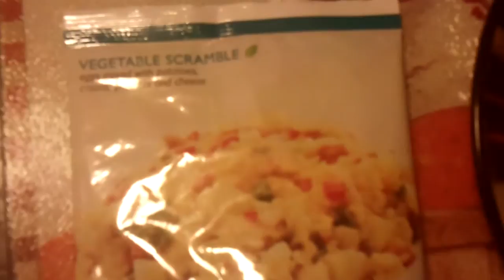Nutrisystem Testimonial On Their Vegatable Scramble Eggs 001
Nutrisystem Testimonial On Their Vegatable Scramble Eggs - eggs mixed with potatoes, onions, peppers and cheese.